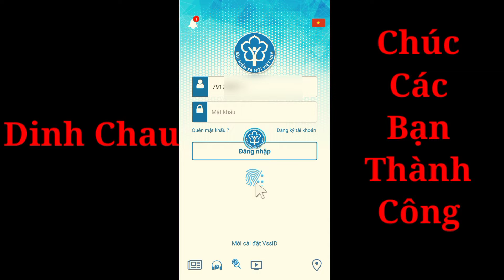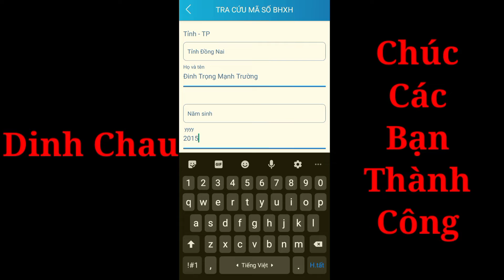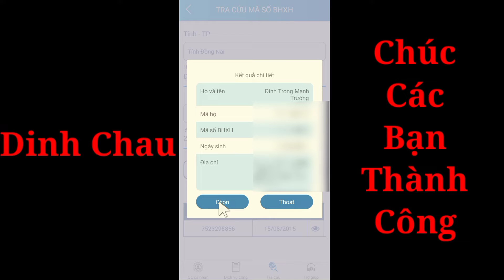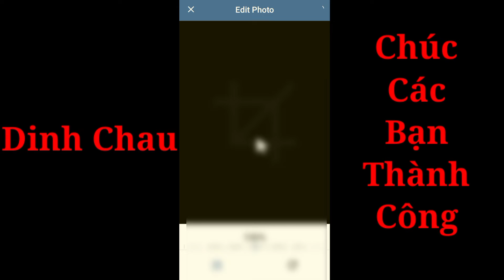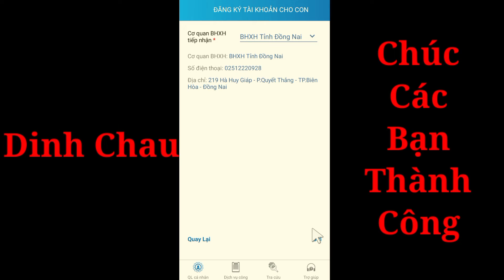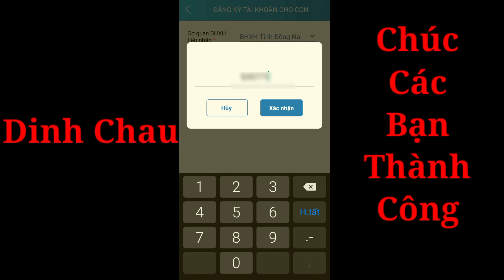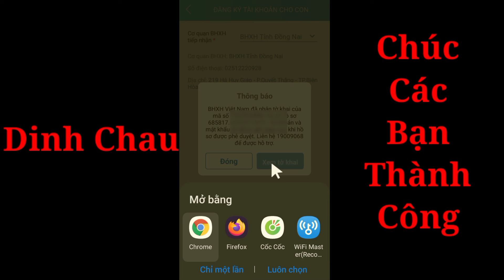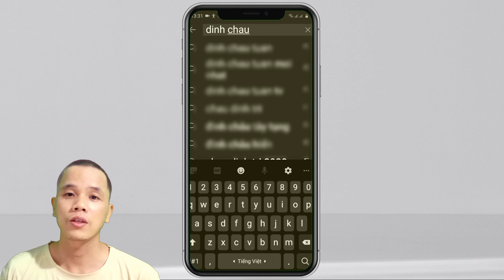Cách đăng ký tài khoản VssID cho con trên điện thoại đơn giản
Trong tips này mình chia sẻ về cách đăng ký VSSID cho con trên điện thoại hoàn toàn online đơn giản mà không cần lên cơ quan Bảo Hiểm một cách chi tiết nhất. Đây là một ứng dụng đem lại rất nhiều tiện ích cho người lao động và cho con: xem các thông tin về Bảo Hiểm y tế, quá trình tham gia BHXH...Cả nhà hãy cài đặt và đăng ký tài khoản VssID cho con của mình để sử dụng nhé.
Phụ lục:
00:00 Giới thiệu
00:25 Cách đăng ký tài khoản VssID cho con
08:28 Kết thúc